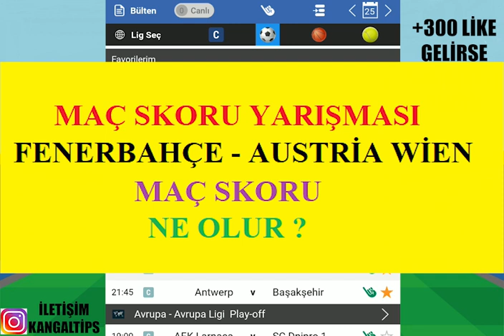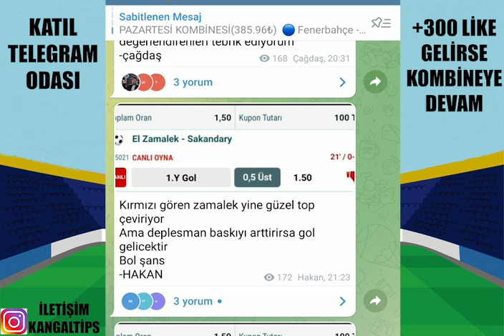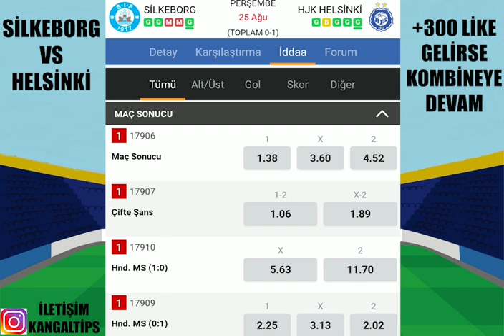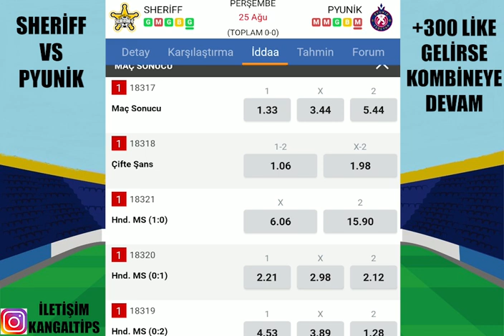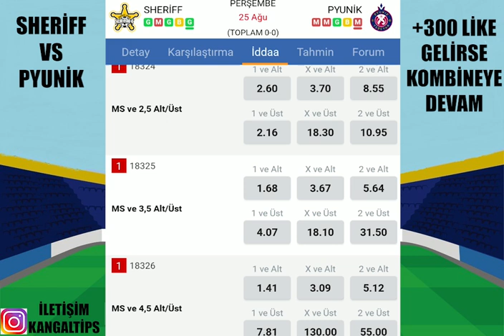CANLI BAMBAŞKA ! TEMSİLCİLERİMİZ SAHADA.. 25 AĞUSTOS 2022 İDDAA TAHMİNLERİ